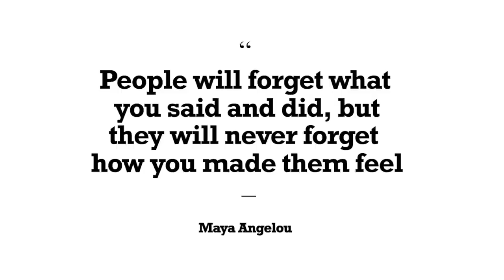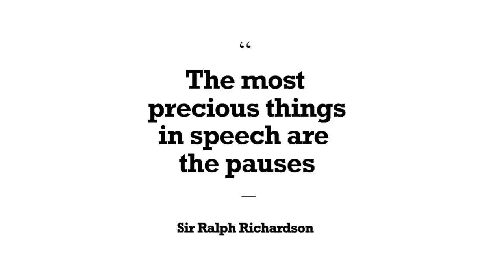How to sound intelligent in any conversation